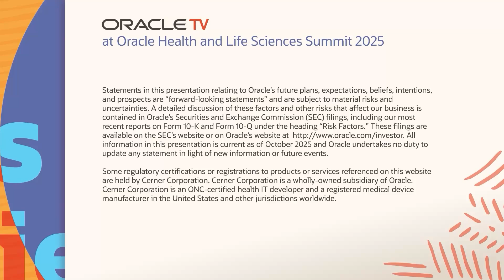Mike Sicilia on AI and Strategic Partnerships: Oracle TV at Oracle Health and Life Sciences Summit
Discover how Oracle Health and Life Sciences, led by Mike Sicilia, is transforming healthcare with AI and powerful partner collaborations. Hear how strategic alliances and the Oracle AI Center of Excellence are delivering tangible value across the industry.

Oracle Health is recognized globally for helping healthcare organizations adapt and lead through change. In this exclusive interview from the 2025 Oracle Health and Life Sciences Summit, Mike Sicilia, President of Oracle Industries, shares Oracle’s vision for advancing healthcare innovation. Mike Sicilia discusses how Oracle’s full-stack, AI-powered approach enables hospitals, providers, and partners worldwide to address today’s toughest healthcare challenges.

Mike Sicilia explains how Oracle’s unique AI strategy works in concert with trusted partners—such as OpenAI and Cleveland Clinic—to create innovative solutions like AI-driven patient portals. These collaborations bring new features and deeper expertise, while proven implementation methodologies ensure results at scale. He also introduces the Oracle AI Center of Excellence, a driving force in accelerating AI adoption and best practices for healthcare providers.

Learn how partnerships expand Oracle Health’s capabilities, bringing continuous industry innovation and measurable value to your business. Hear how the Oracle AI Center of Excellence empowers your organization to pursue digital transformation with confidence, and why leading health systems choose Oracle as their partner for the future.